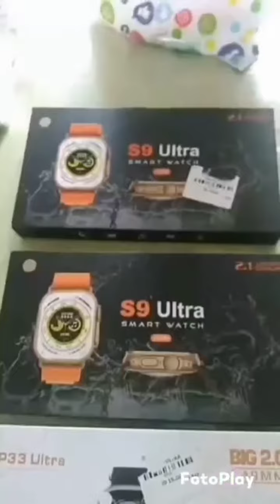thank you sa aking boss